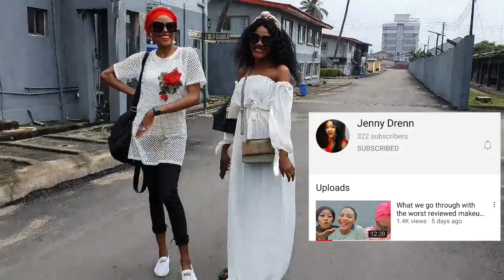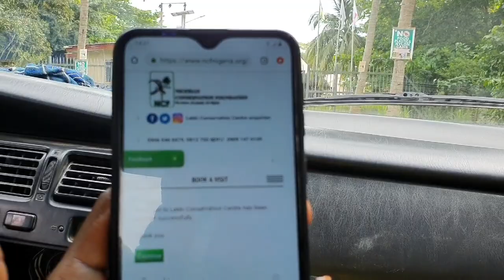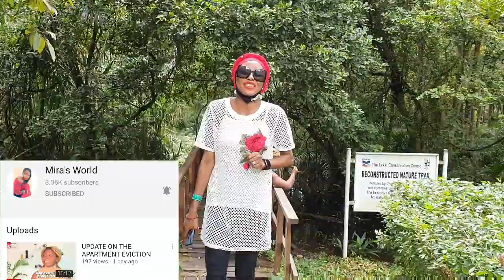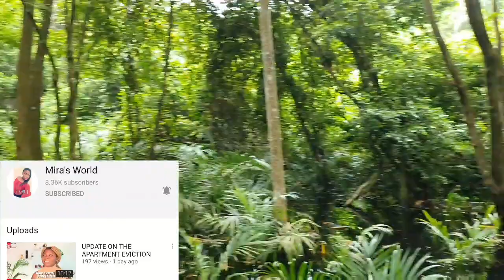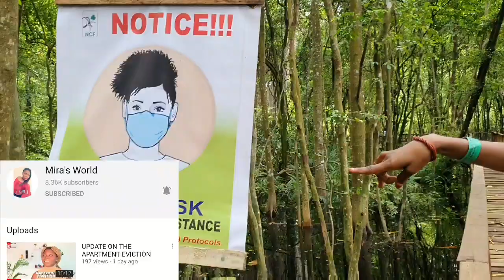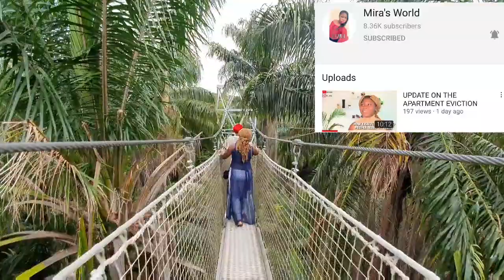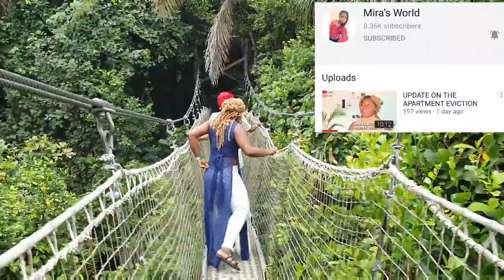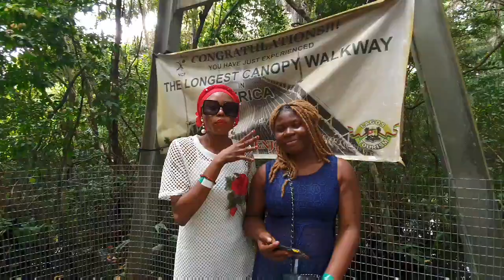Can't believe Mary J Black almost died climbing the tallest CANOPY WALK ft Mira's World